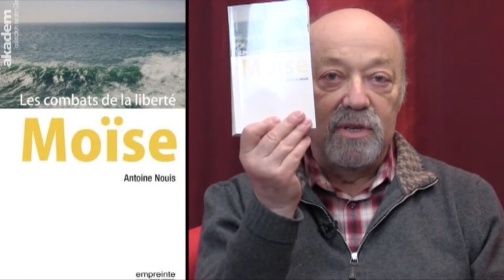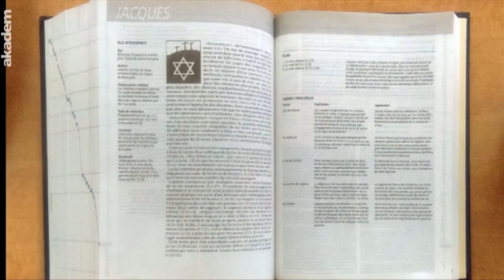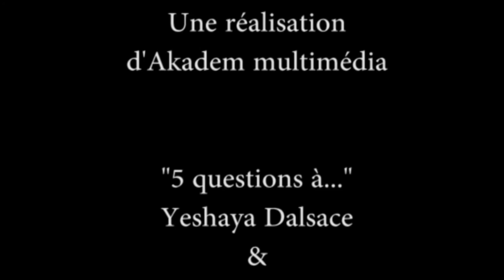Nos racines juives, avec Antoine Nouis et Yeshaya Dalsace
Allez directement aux chapitres :
00:27 Un pasteur féru de judaïsme "Le commentaire rabbinique m'a libéré"
06:21 Un chrétien doit connaitre ses racines - L'antijudaïsme, une erreur théologique
13:07 Le dialogue interreligieux, une mitsva "Le christianisme nous interroge aussi"

Sur Akadem, Antoine Nouis répond aux questions de Michel Zlotowski, à l'occasion de la sortie de son nouveau livre "Nos racines juives".